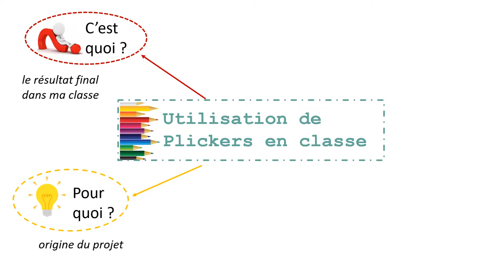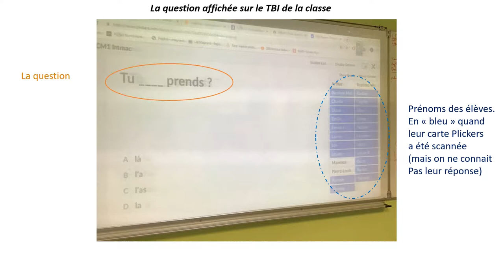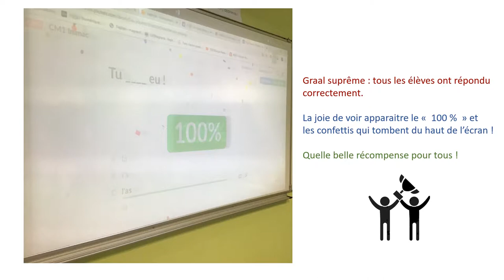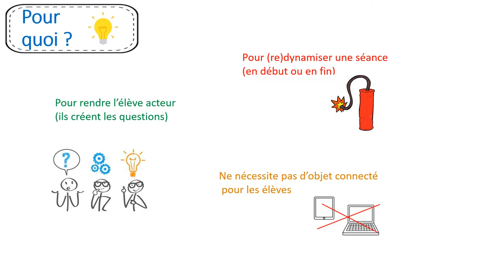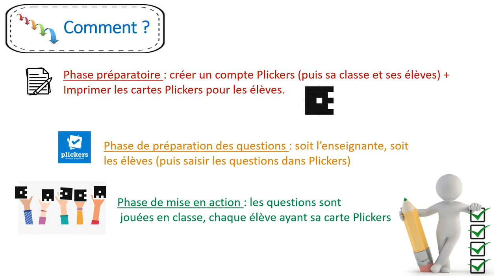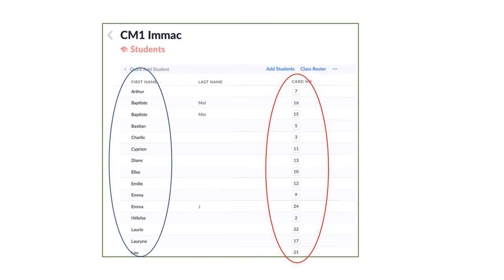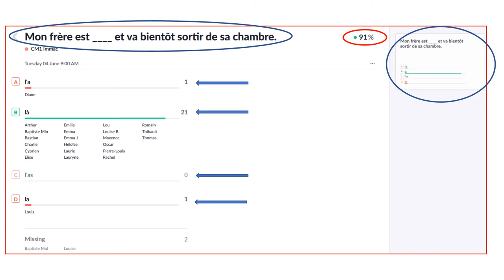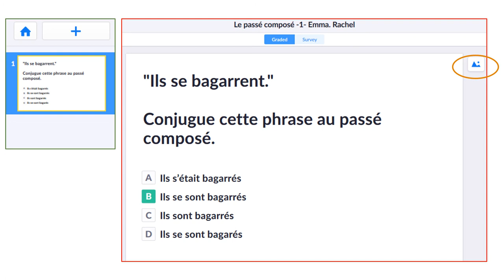iPad Plickers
Partage de pratiques
Je suis professeure des écoles en CM1